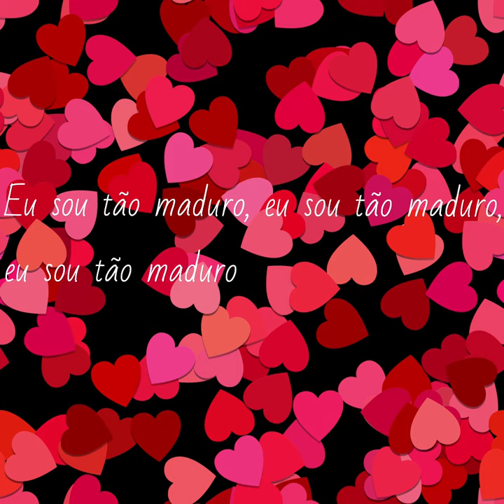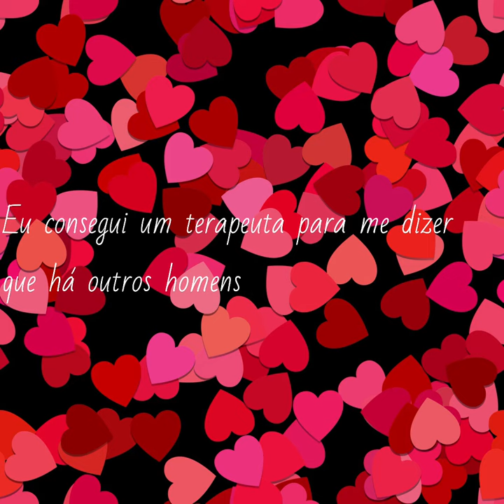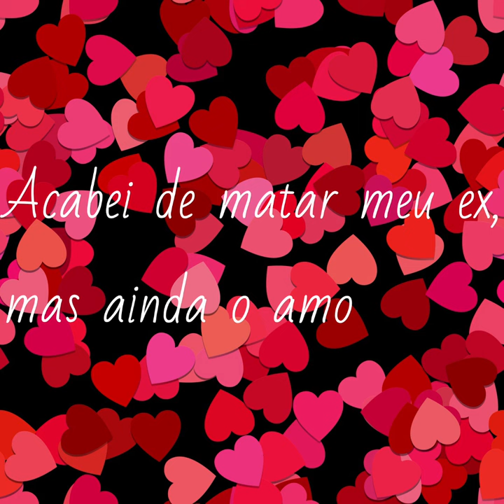Kill bill in Portuguese (lyrics)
Song: Kill bill

You can make video with me if you want!

What I should I make next song in some language?
answer in comments